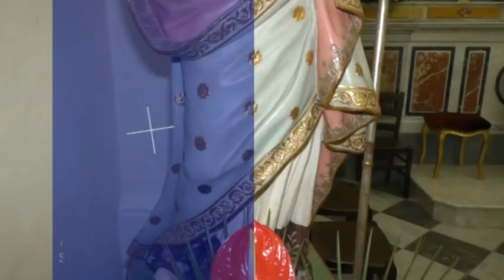CANNALONGA, SOLLENNI FESTEGGIAMENTI IN ONORE DI S. TORIBIO ALFONSO MONGROVEJO